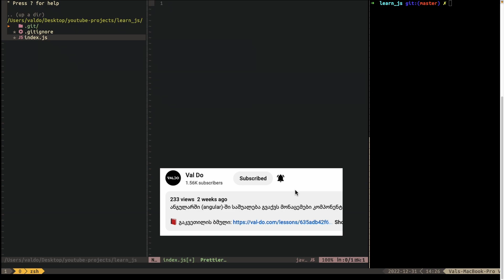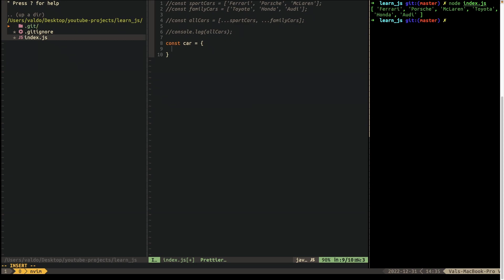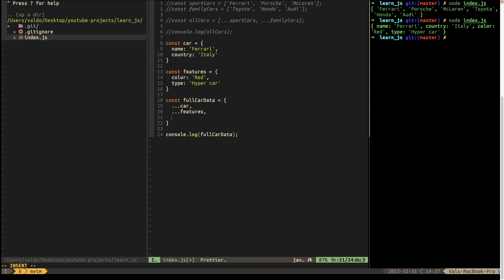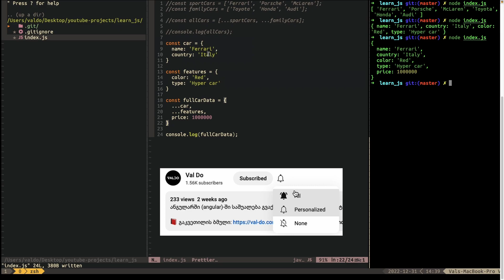Spread ოპერატორი ჯავასკრიპტში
დღევანდელ გაკვეთილში ვისწავლით ES2018-ის ერთერთ ოპერატორს, სახელად spread.